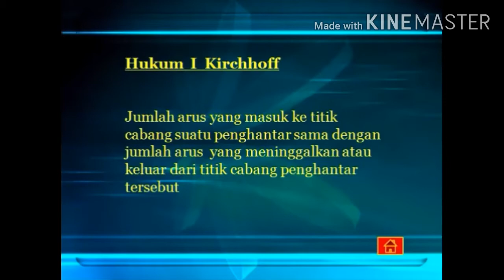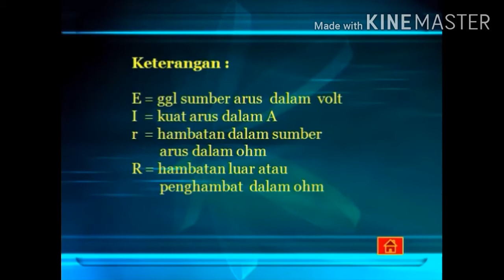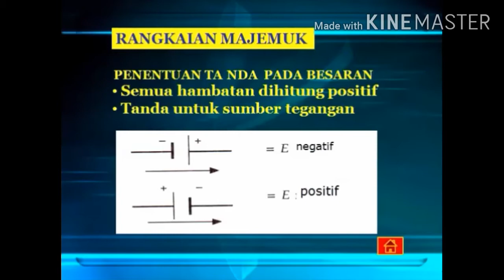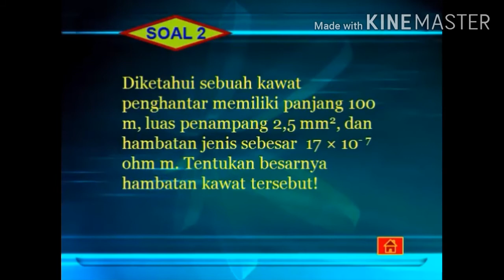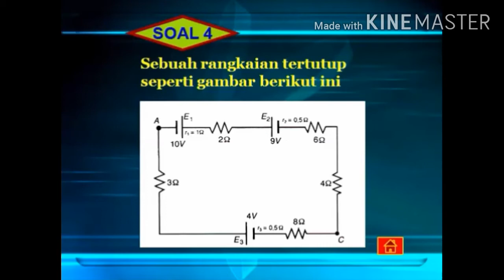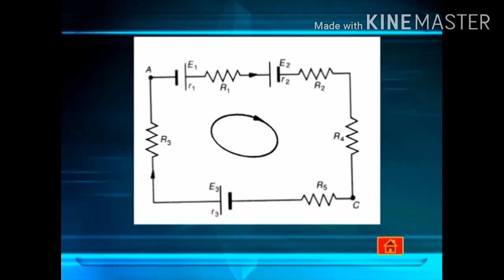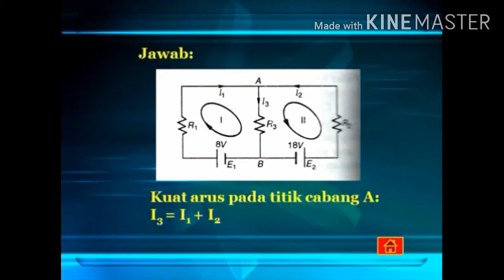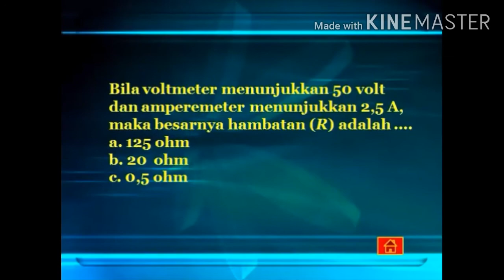HUKUM KIRCHOFF || VIDEO PEMBELAJARAN #3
Video ini dibuat oleh guru smk negeri 1 Bukittinggi jurusan teknik audio video. Yaitu Bp. AHMAD ZAITUNI S.Pd berkolaborasi dg Ibu. DELVI ZIKRA S.Pd